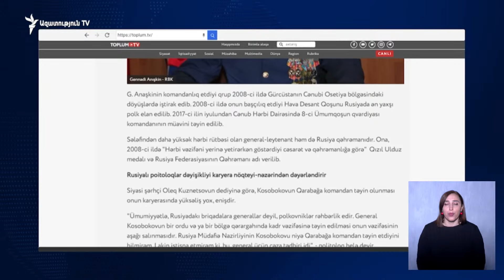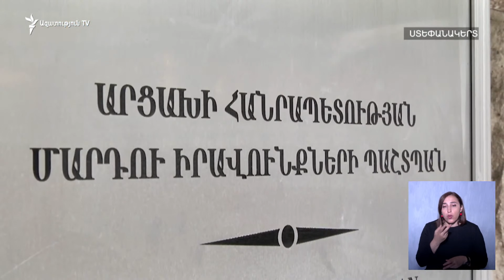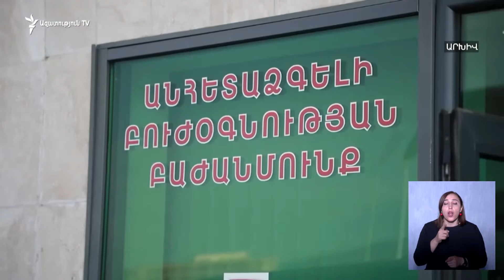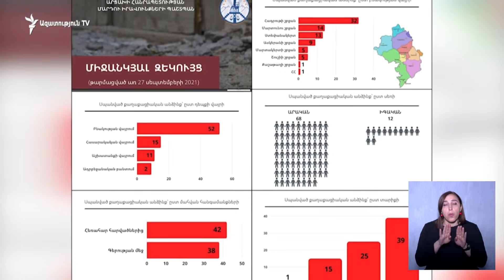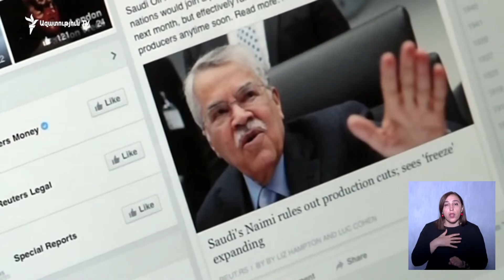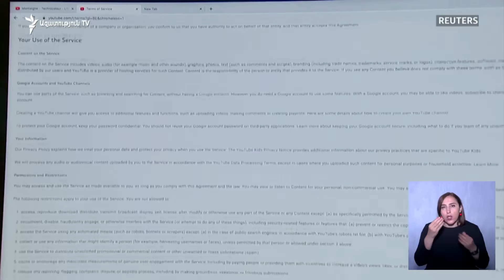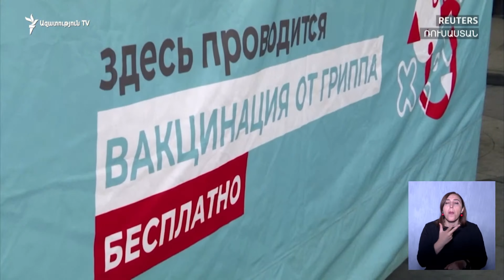ԼՈՒՐԵՐ 18։00 | ԱՄՆ դեսպան. Միացյալ նահանգները պատրաստ է աջակցել հայ-թուրքական հաշտեցման ջանքերին